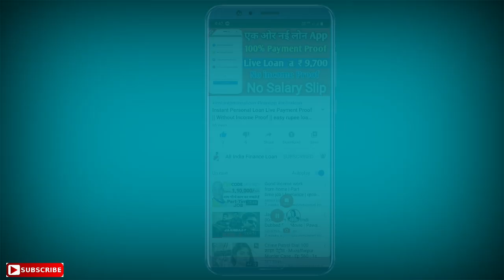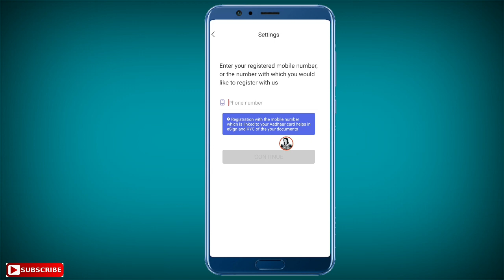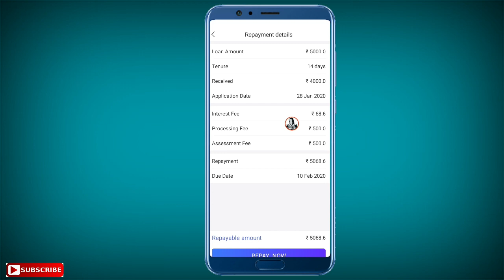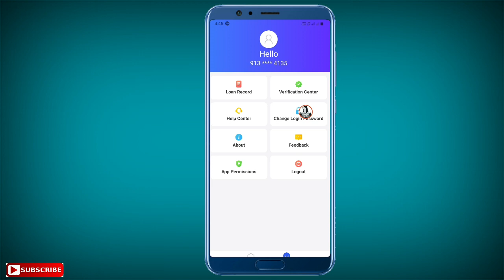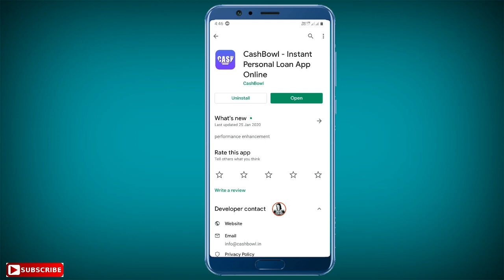Instant Personal Loan Live Proof ₹ 5,000 || Without Income Proof || CashBowl Loan App 2020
Main aapko Aaj Ek new loan app ke bare mein bataya hai jo aapko Aadhar Card aur PAN card se instant loan amount Deti Hai yah application bilkul hi new hai aur aap yahan se sirf Kuchh hi minut Mein loan amount Le sakte hain Agar aapko loan lena hai to aap is video ko pura complete Dekhen aur is application se loan apply Karen Mujhe ummid Hai Jankari aapko Pasand Aaegi...

Easy personal loan with low interest

CashBowl is an Instant Personal Loan Platform for Indian mobile users. The application process takes just a few steps with minimal documentation in no more than 10 minutes and the approved loan amount is immediately transferred to the applicant’ s bank account.
● Tenure: the shortest tenure is 91 days, the longest tenure is 365 days.
● Maximum annual interest rate of 36%
● Interest Calculation：If the principal amount is ₹5,000 and the interest is 24% per annum; and the tenure is 91 days, then the overall interest payable is ₹ 5000 * 24% / 365 * 91 = ₹ 299.

Loan application conditions:
Indian citizen with Aadhaar
Minimum age of 18 to a maximum of 50
Have a bank account in India such as SBI, HDFC, Kotak, Axis.

Why do you choose CashBowl?
1. No credit history required.
2. Paperless and digital process on your mobile.
3. Get 7*24 access to loan anytime and anywhere.
4. Speedy review in 10 minutes.
5. Available across India.

How does CashBowl work?
1. Install the CashBowl APP from the Play Store.
2. Register an account.
3. Complete quick online form for your Loan.
4. Upload a few docs that we require for your Loan Application.
5. Apply for personal loan, and receive money straight into your bank account.
6. Easily repay through CashBowl on due date.

Operational Cities:
CashBowl is operational all over the India.

Security:
All the transactions are secured via a 256-bit SSL encryption. All the data are transferred over secured connections. We do not share your data with any third parties without your consent. Your data is totally safe with us.

Customer service time: Monday-Saturday 10: 00 am-19: 00 pm
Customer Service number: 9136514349